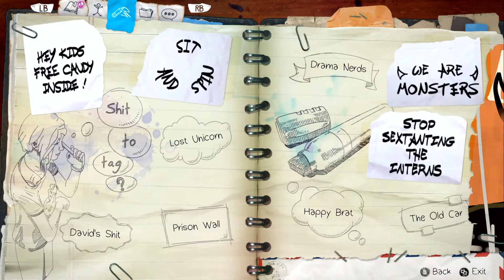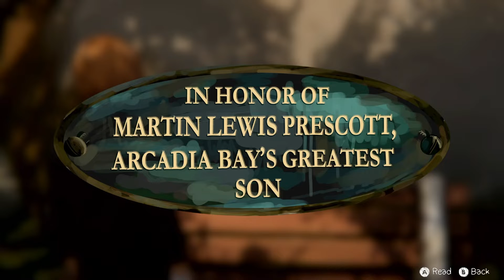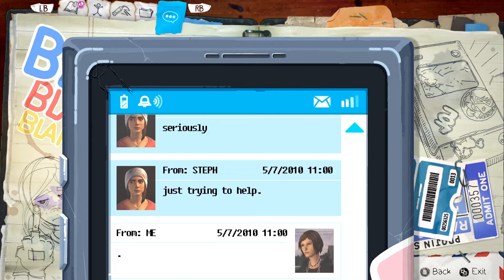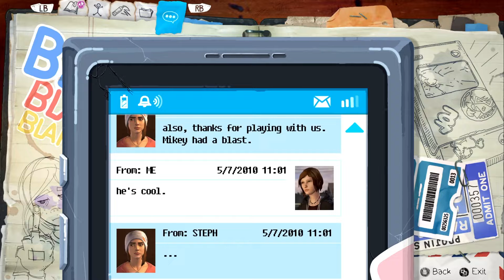Life Is Strange: Before The Storm Remastered Ep. 5 "People Watching"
Hey guys, sorry it has been awhile since the previous episode, I was on vacation. Unfortunately I got Covid during it so I am stuck inside the next few days but hopefully I can get more episodes finished!